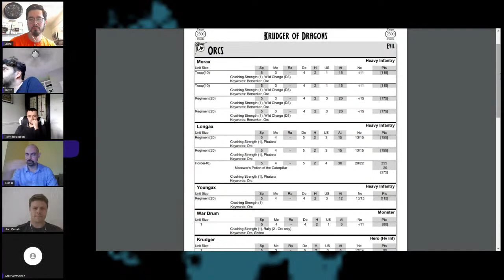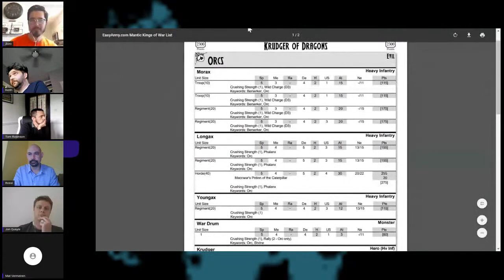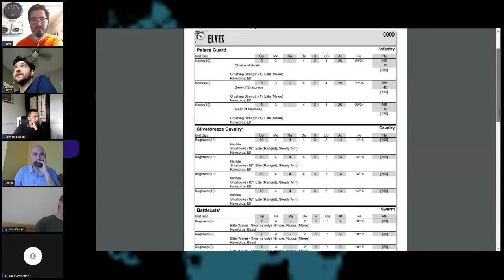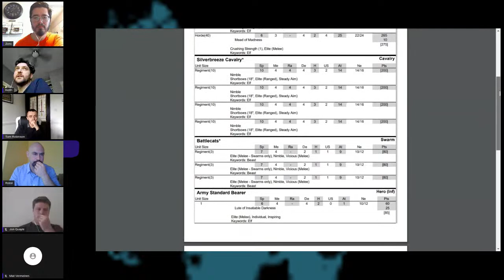Live Battle: Keith Randall vs Matt Vermeiren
Keith and Matt play their 5th Round Call to Arms match!